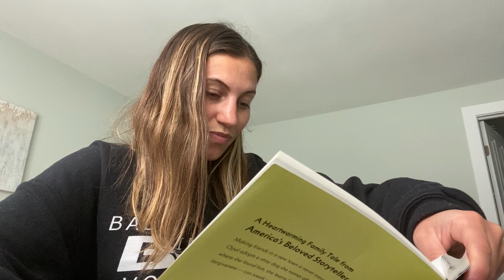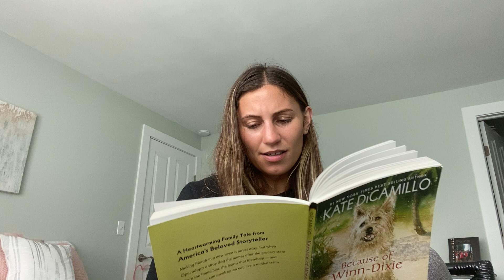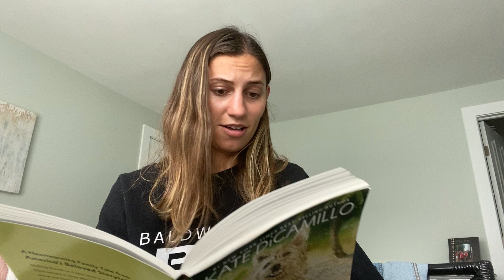Because of Winn-Dixie Chapter 18